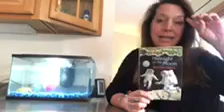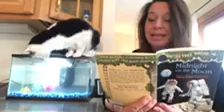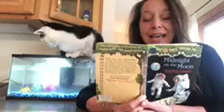Story Time with Swimmy & Mrs Plotts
The Magic Treehouse: Foreword